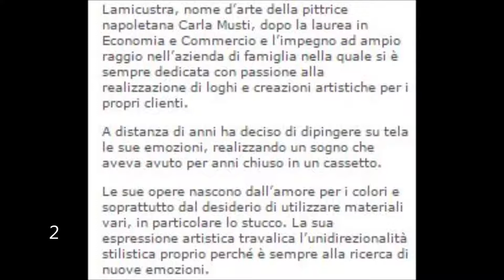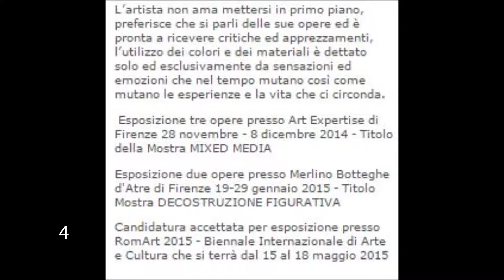LAMICUSTRA (Carla Musti)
La musica di accompagnamento è IL BEL DANUBIO BLU eseguito dal fisarmonicista Sebastiano Barbagallo